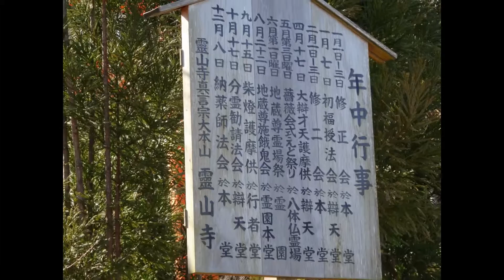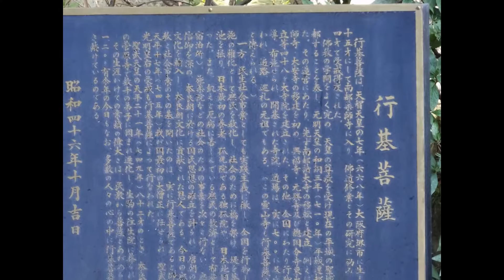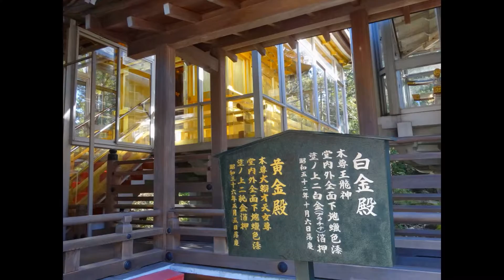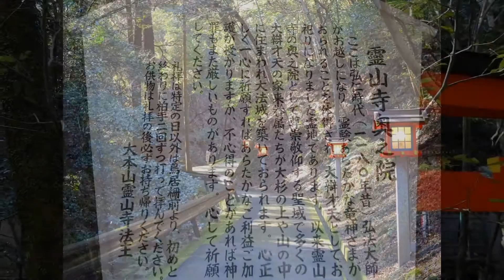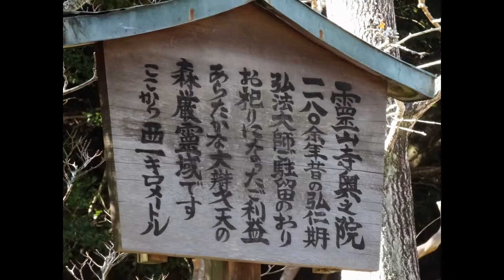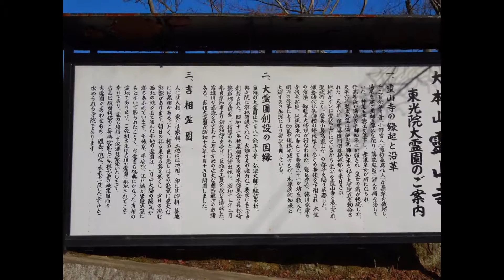奈良市 神社仏閣 1 スライド